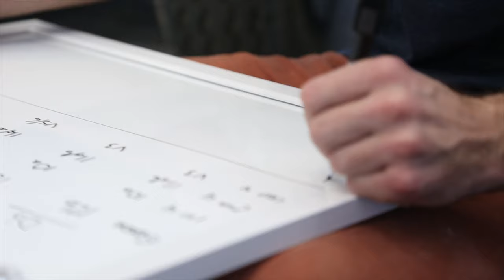Setting For The Future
A short film produced for Momentum Indoor Climbing. This video highlights Momentum setter, Jenna St. Germain and her experience as a setter in the the climbing industry.